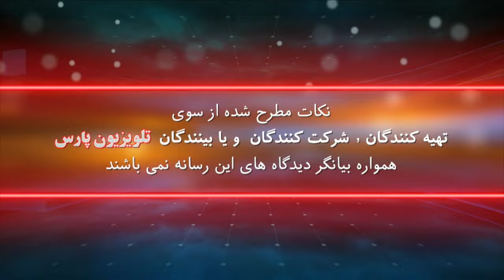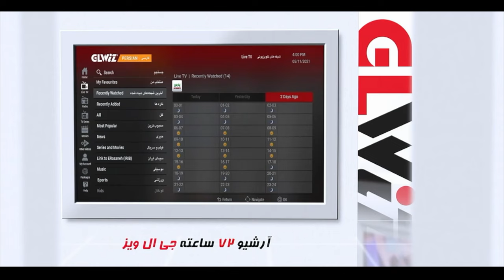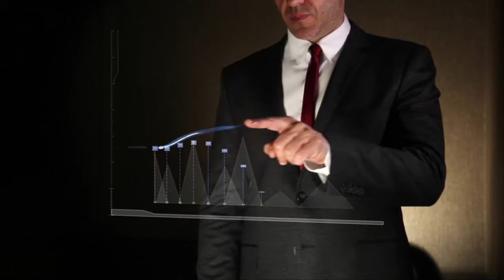خبرها و نظرها با حسین حجازی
مهمان : دکتر حسن منصور

23 July 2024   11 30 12 AM
این صفحه اصلی یوتیوب تلویزیون پارس می باشد

شماره تماس تلویزیون :
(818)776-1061